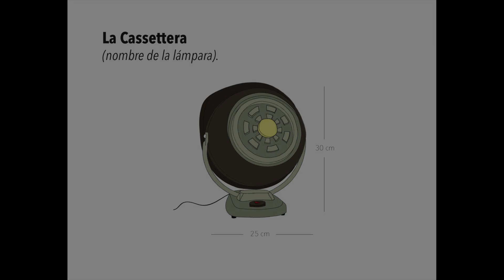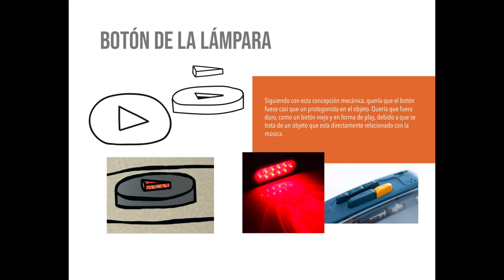Cassette entrega 2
Desarrollo y producción.